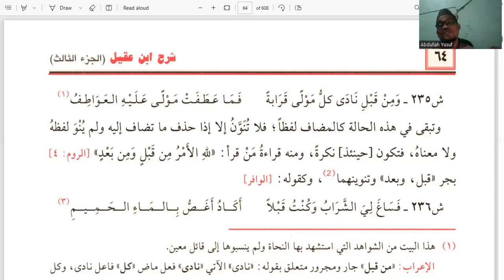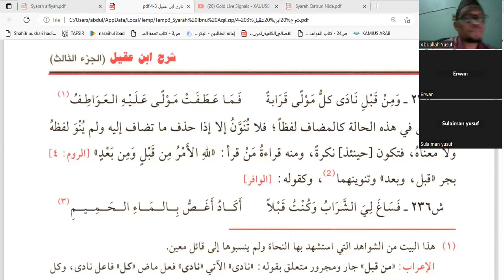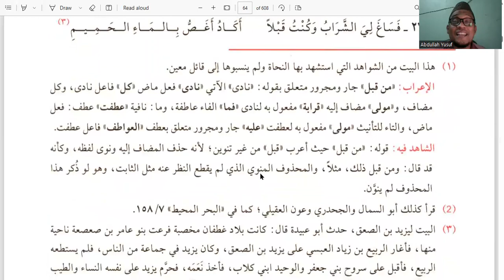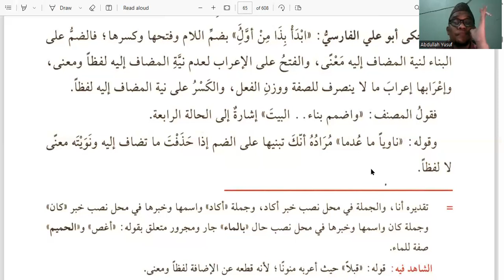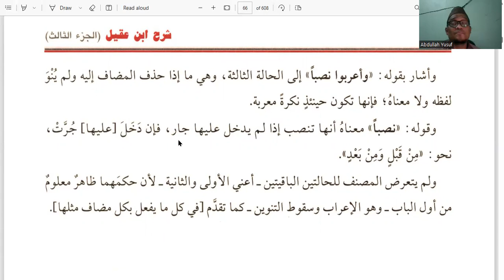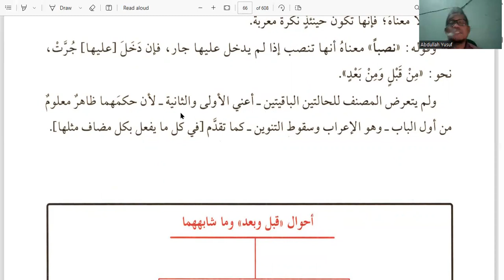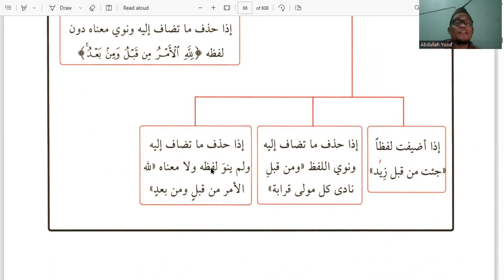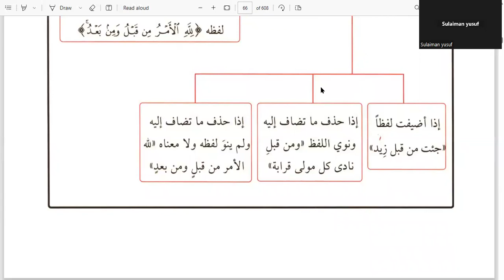17. Alfiyah | Syarah Ibnu Aqil | Bait 410 ~ 412